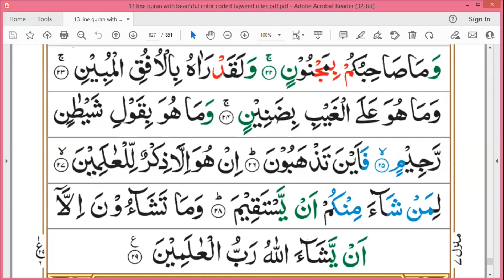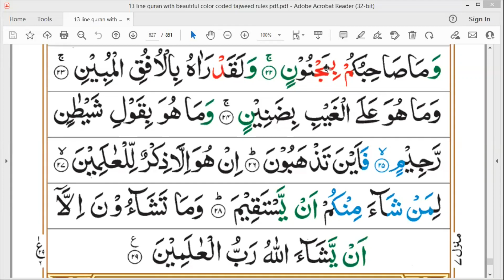Surah-Al-Takwir | Parah 30 | Grammar and Tafseer By Zubeena Naaz